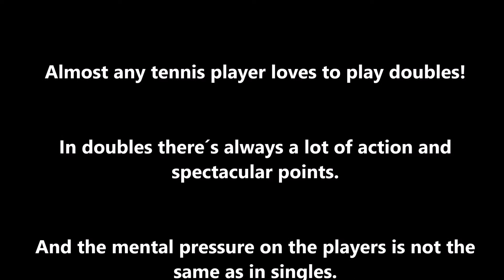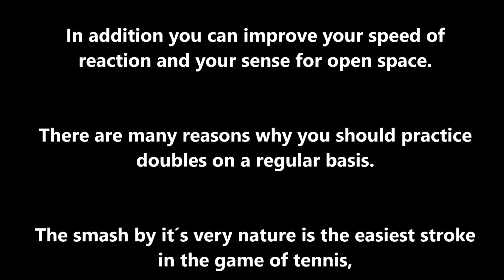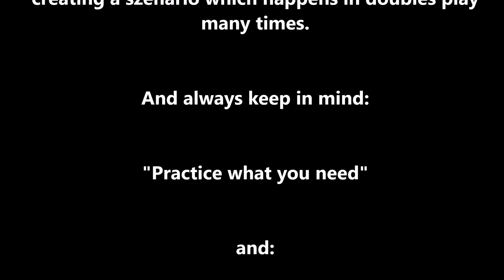Tennis Drills - Doubles Tactics - Situation Drills "Net Player being lobbed"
Hey guys, here another drill for the practice of doubles tactics. Practicing doubles with your students frequently will not only improve their performance in doubles, but also in singles. There are many elements of singles, that can perfectly be developed in doubles. So check this one out! If you want further information about the "RoPe Tennis Education" project just send a email to: